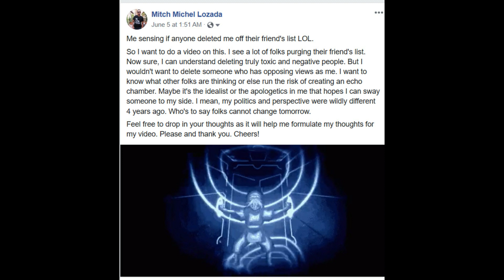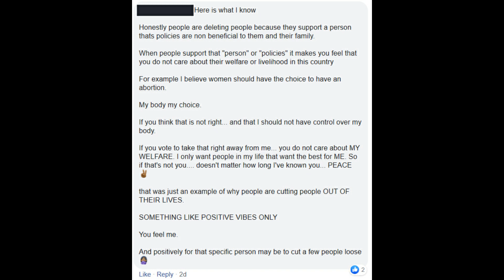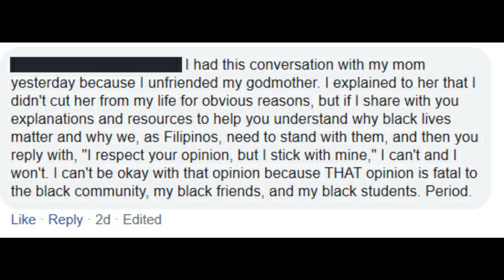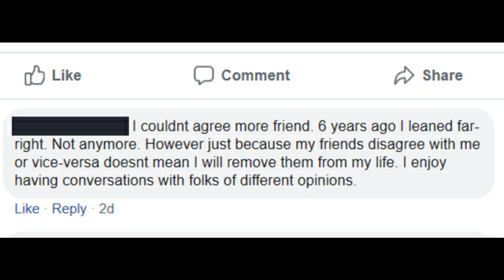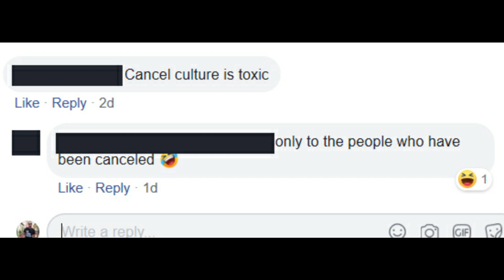Why You Need To Purge Your Friend's List (Facebook BurnBook) | MVRCK Ep 12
MVRCK Ep 12 | Why You Need To Purge Your Friend's List

Going off my prompt I made on Facebook I wanted to dive into why folks need to delete people off their friend's list or rather why they might want to consider keeping them. Of course there's no right answer and folks are welcome to do as they feel benefits them most; to each their own. However, it's not really in my nature to delete someone straight up for having opposing views. And with heighten emotions in the current state of things it always best to take a moment before taking any action. Overall, this was and awesome topic to do a video on and I thank all the folks who participated. Cheers!
MVRCK | Making Videos Really Controversial Kinda

My videos represent that of my own opinion and do not reflect thoughts of the U.S. Air Force or Department of Defense.